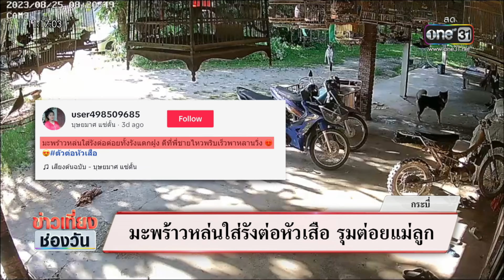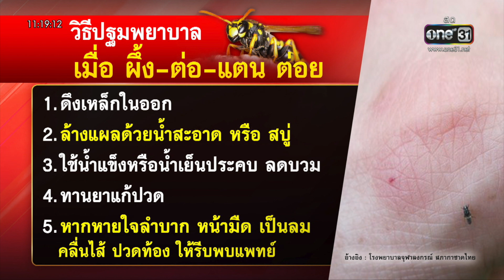มะพร้าวหล่นใส่รังต่อหัวเสือ รุมต่อยแม่ลูก | ข่าวเที่ยงช่องวัน | สำนักข่าววันนิวส์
ที่จังหวัดกระบี่ แม่น้อง ซันเดย์ วัย 2 ขวบ 2 เดือน พาลูกชายนั่งดูวัวหน้าบ้าน จู่ๆลูกมะพร้าวก็หล่นใส่รังตัวต่อหัวเสือ จนแตกรัง บินมาต่อยลูก สัญชาตญาณความเป็นแม่ปกป้องลูก แต่ทั้งคู่ก็โดนต่อยไปหลายจุด